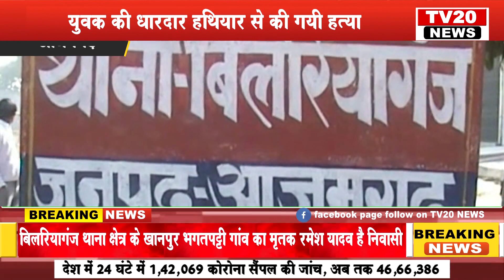TV20 NEWS युवक की धारदार हथियार से की गयी हत्या